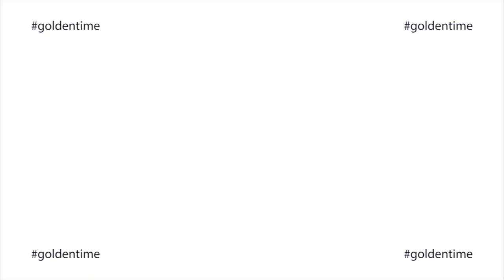Президент международунарных конкурсов и фестивалей Golden Time Инесса Белая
Вы талантливы? Вы пишите Музыку? Вы играете на фортепиано? Вы танцуете? Вы преподаватель или ученик, профессионал или любитель мы ждём вас !!! Ты все еще думаешь?🤔 А времени осталось мало, конкурс уже скоро...
Поспеши, заявки📝 на Международный конкурс Golden Time London принимаем до 15 октября. Покажи свой талант всему миру!🌍